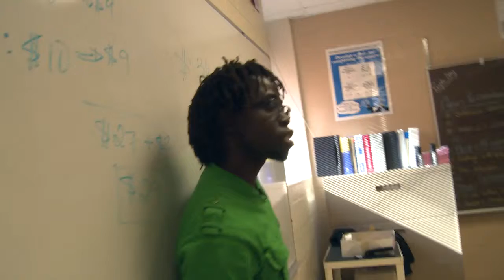Bertine Bahige - Stories of Champions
Wyoming PBS was selected to participate in the local production project "Stories of Champions", which provides companion pieces to the national broadcast of American Graduate Day 2015. This year's champions include Bertine Bahige, a math teacher at Campbell County High School.